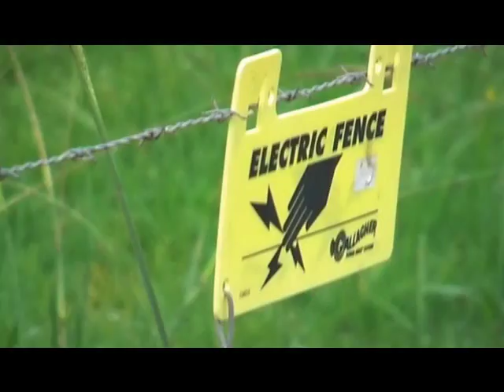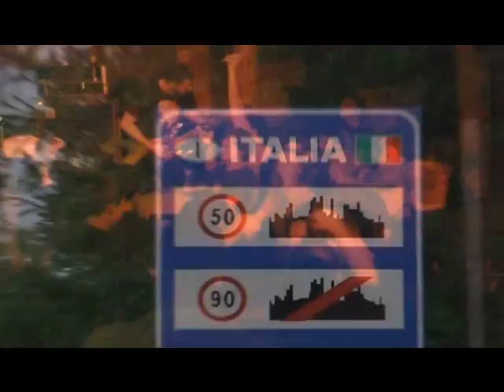Parkway Drive - The DVD (Documentary) PART 4